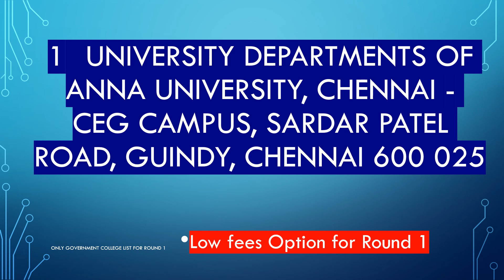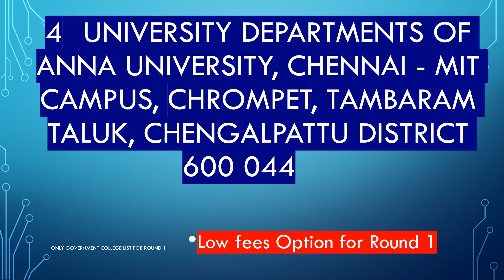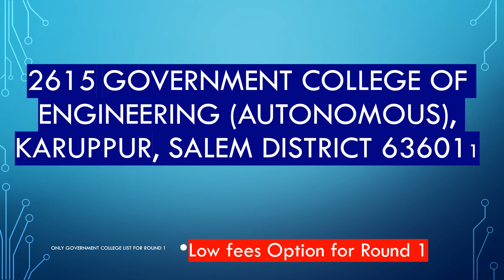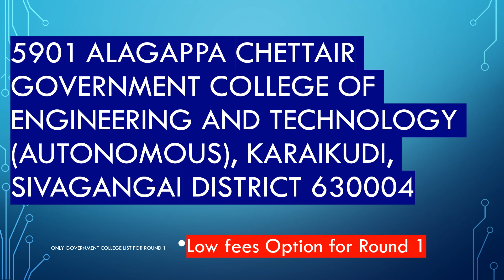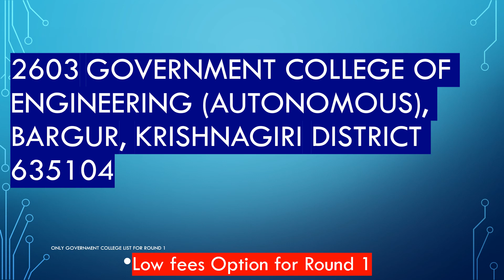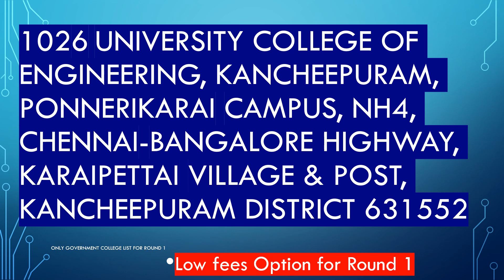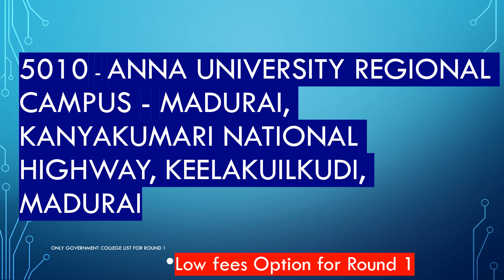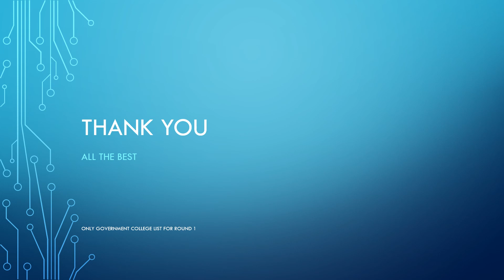Low fees Round 1 Colleges and TNEA Code | Govt and Anna University colleges | choice filling guide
The professor gives low-fee options for Round 1 Students.

1 University Departments of Anna University, Chennai - CEG Campus, Sardar Patel Road, Guindy, Chennai 600 025
4 University Departments of Anna University, Chennai - MIT Campus, Chrompet, Tambaram Taluk, Chengalpattu District 600 044
2006 PSG College of Technology (Autonomous), Peelamedu, Coimbatore District 641004 (NON ss couses - Day Scholar)
2007 Coimbatore Institute of Technology (Autonomous), Civil Aerodrome Post, Coimbatore District 641014 (NON ss couses - Day Scholar)
5008 Thiagarajar College of Engineering (Autonomous),Tirupparankundram, Madurai District 625015 (NON ss couses - Day Scholar)
2005 Government College of Technology (Autonomous), Thadagam Road, Coimbatore District 641013
2 University Departments of Anna University, Chennai - ACT Campus, Sardar Patel Road, Guindy, Chennai 600 025
2615 Government College of Engineering (Autonomous), Karuppur, Salem District 636011
5901 Alagappa Chettair Government College of Engineering and Technology (Autonomous), Karaikudi, Sivagangai District 630004
2025 Anna University Regional Campus - Coimbatore, Maruthamalai Main Road, Navavoor Bharathiyar University Post, Somayampalayam, Coimbatore District 641046
2709 Government College of Engineering (Formerly Institute of Road and Transport Technology), Vasavi College Post, Erode District 638316
2603 Government College of Engineering (Autonomous), Bargur, Krishnagiri District 635104
3465 Government College of Engineering, Srirangam, Sethurappatti, Tiruchirappalli District 620012
1516 Thanthai Periyar Government Institute of Technology, Bagayam, Vellore District 632002
4974 Government College of Engineering, Tirunelveli District 627007
2369 Government College of Engineering, Chettikkarai Post, Dharmapuri District 635704
5010 Anna University Regional Campus - Madurai, Kanyakumari National Highway, Keelakuilkudi, Madurai District 625019
3011 University College of Engineering, Tiruchirappalli, (Bharathidasan Institute of Technology), Tiruchirappalli District 620024
1026 University College of Engineering, Kancheepuram, Ponnerikarai Campus, NH4, Chennai-Bangalore Highway, Karaipettai Village & Post, Kancheepuram District 631552